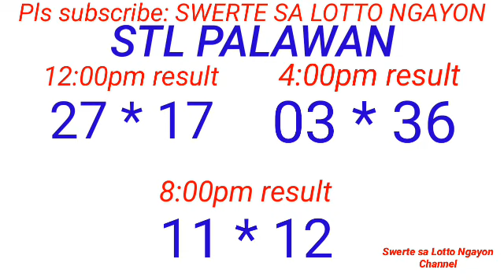STL - PALAWAN,MANILA CITY November 1, 2023 3RD DRAW RESULT